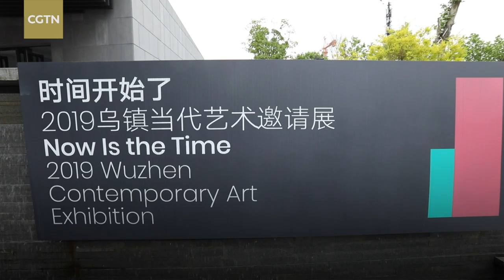Sparks of Chinese culture and contemporary art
A new modern art exhibition took place in China's Wuzhen Town. Themed "Now is the Time," the exhibition dives deeply into where the modern age goes, and what contributes to the meaning of the present. Thirty-five exhibits are being showcased to the public for the first time. According to the organizer, the exhibition will end on June 30.